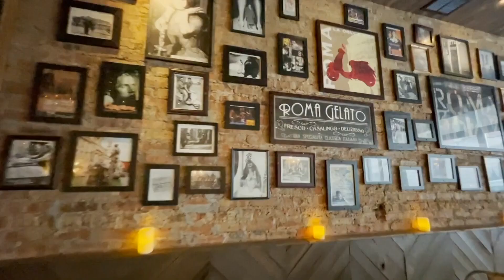Chicago Scene at Bar Roma meatball eating contest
Hearty, traditional Italian cooking pairs with craft cocktails & wines in a warm, stylish setting.